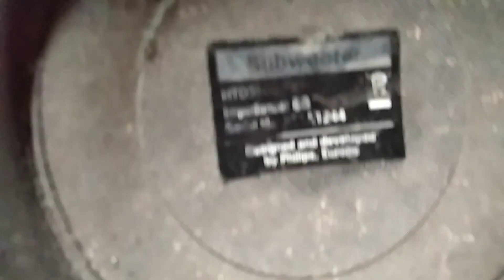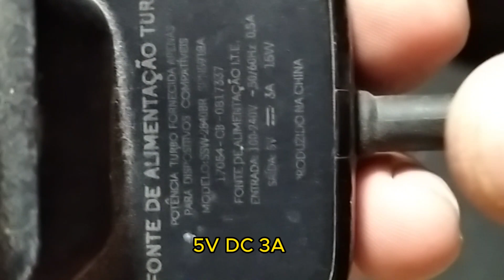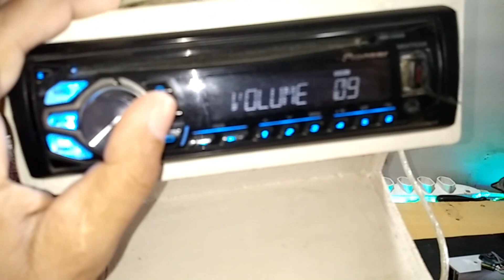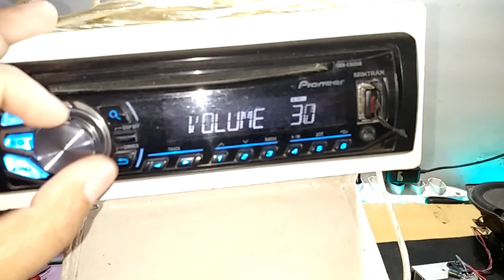Como Fazer AMPLIFICADOR Caseiro Passo a Passo